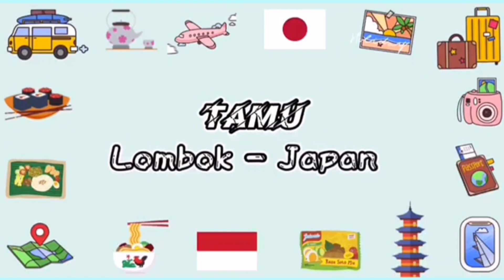FIRST IMPRESSION NEOJAPAN TENTANG YOUTUBE🤣! | Berkunjung Kerumah @neojapan Sebelum Bayinya Lahir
🏷┊app used :

• ccp (editor 1) 👱🏻‍♀️✔️
• i movie (editor 2)👨🏻

“Editor ada 2 orang”

• Edit / Thumbnail by @ayualayuby